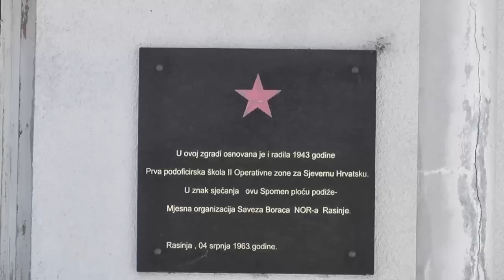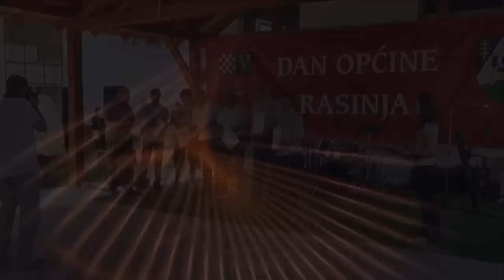Rasinja 2012.mp4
Rasinja 2012.